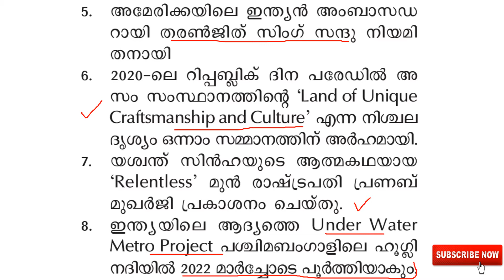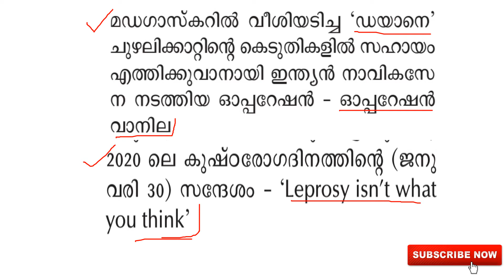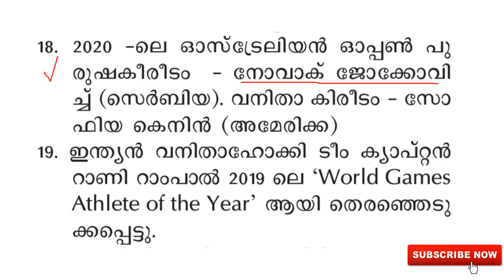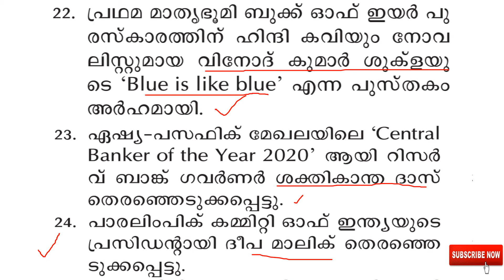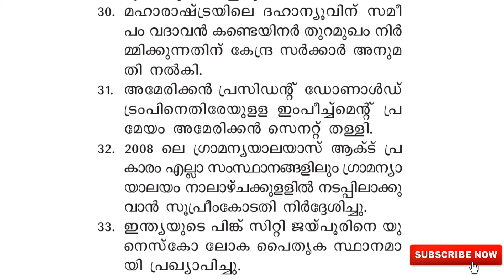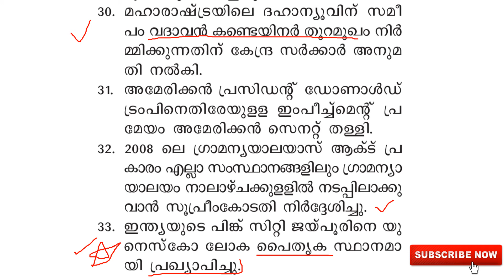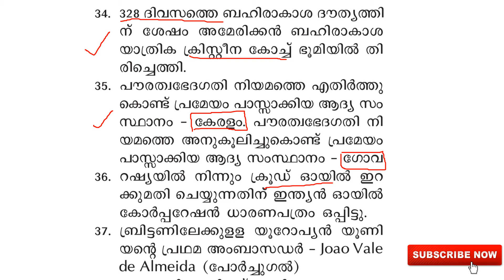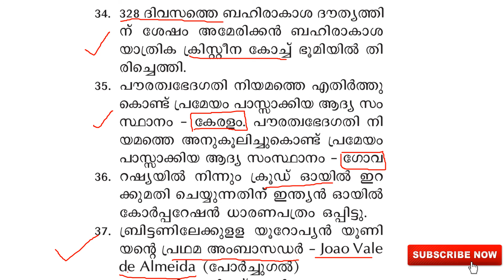CURRENT AFFAIRS 20 മാര്‍ക്ക്‌ ഉറപ്പ് |PSC BULLETIN-CURRENT AFFAIRS FEBRUARY 2020|PART-2|KERALA PSC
CURRENT AFFAIRS 20 മാര്‍ക്ക്‌ ഉറപ്പ് ||PSC BULLETIN-CURRENT AFFAIRS FEBRUARY 2020|| PART -2 || PSC LEARNING TRICKS|KPSC||